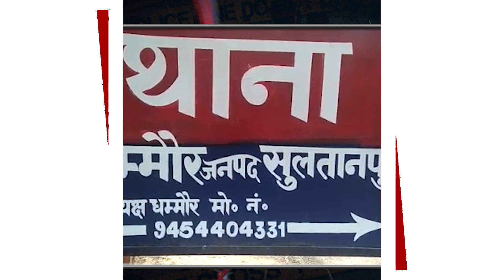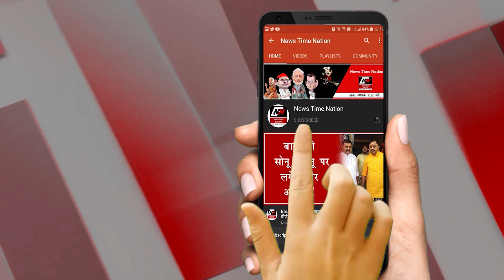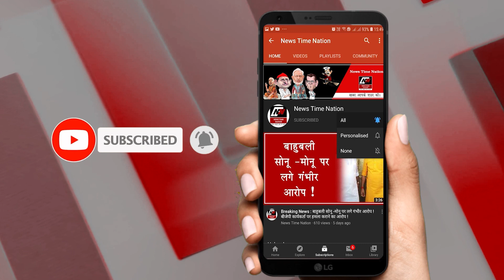SULTANPUR में महज एक शक ने ली जान ! | News Time Nation